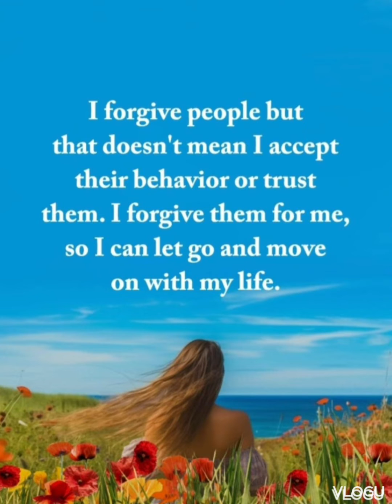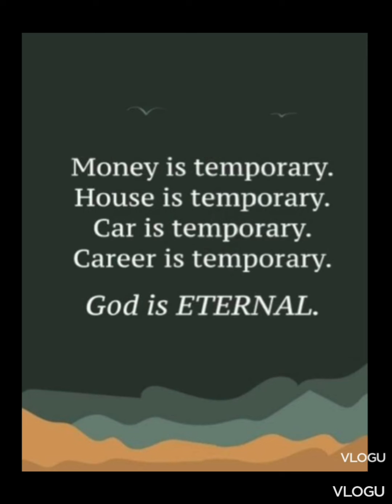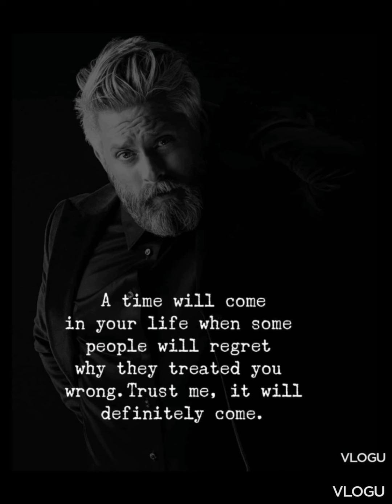SERIES NO. 243 & 244 -- MOTIVATIONAL QUOTES AND SAYINGS